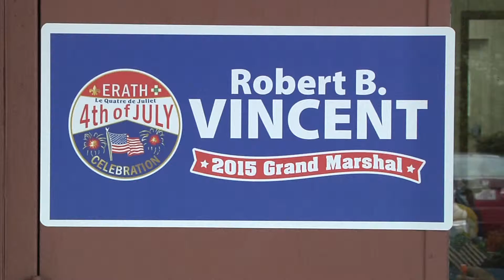Carly Laing Erath Living Legends